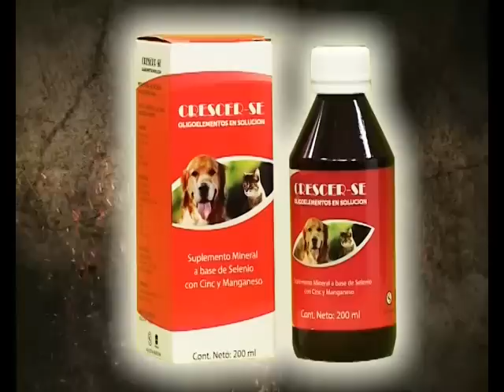PÓRTESE BIEN SEA ANIMAL (18-01-15) - - "Habeas corpus a un Orangután"